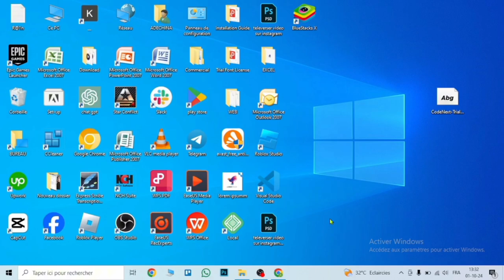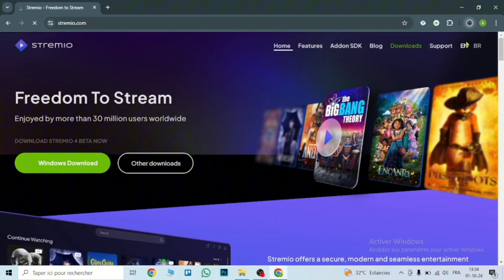Comment Installer Stremio Sur PC